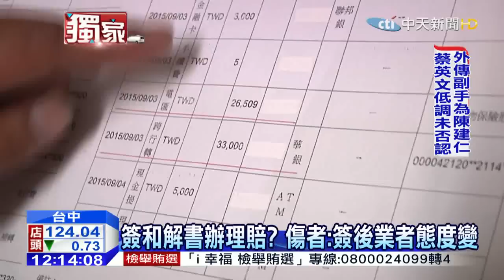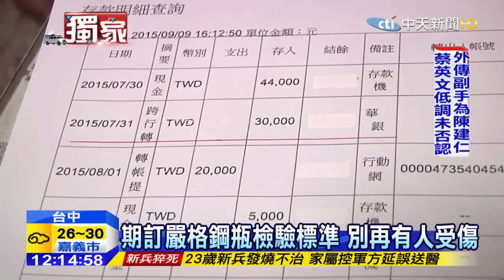20151113中天新聞 鋼瓶氣爆百碎片刺身 駕駛控未善後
發生在今年七月，台中潭子鋼瓶氣爆事件，證實是二手鋼瓶破洞肇禍！當時開車王姓貨車司機，遭百片碎片插入身體，事隔三個多月仍在復健中，司機質疑業者事發後沒有盡到賠償責任，更希望相關單位要訂定嚴格的鋼瓶檢驗標準，避免再有人受害。